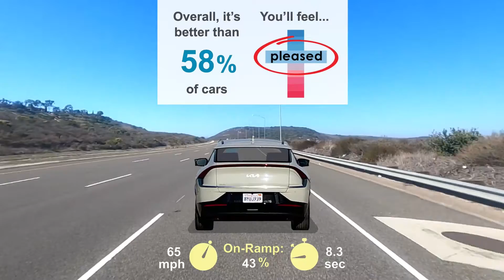2022_Kia_EV6_Wind_RWD_OR_YT.mp4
2022 Kia EV6 Wind RWD On-Ramp Acceleration